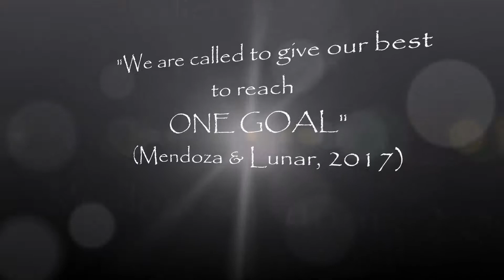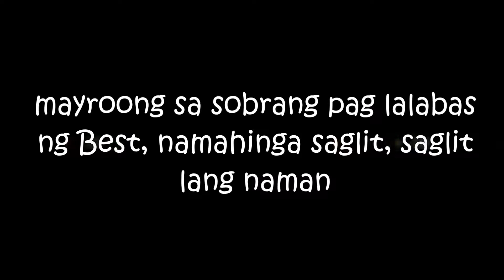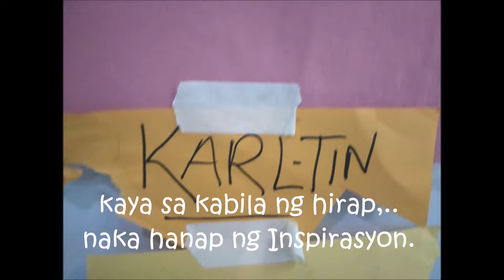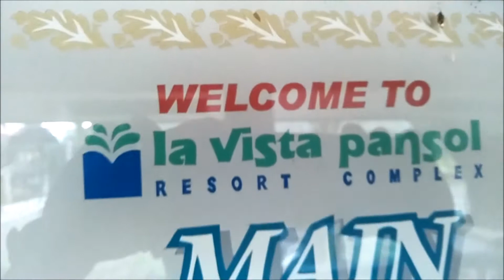Video - Philosophy Class 1 - MTOT - Academics - Calamba